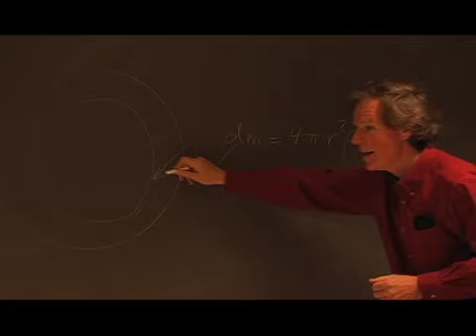bearcubes - fall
featuring:
claire chenette
julie chen
diego cohen
david b. greenberg
alex kramer
jonathan levin
sarah michelson
dan stinebring

thanks:
bonnie franklin
steve kramer

directed by:
claire chenette
katherine dohan